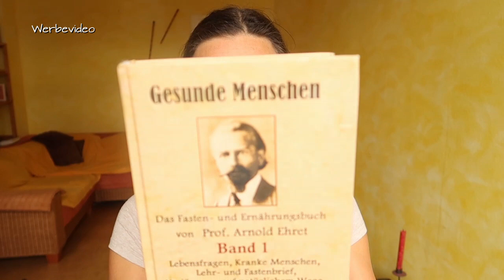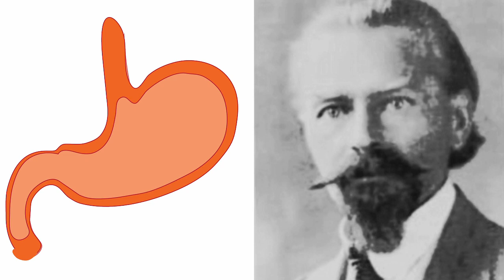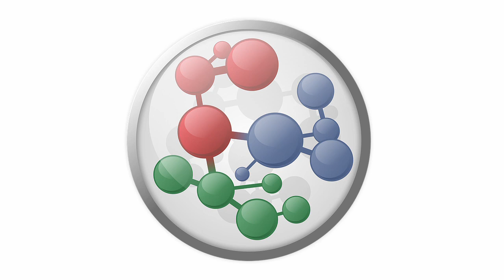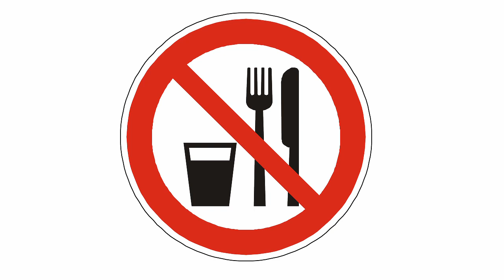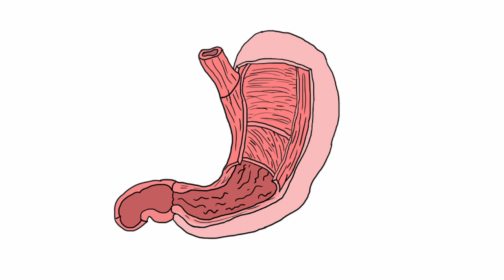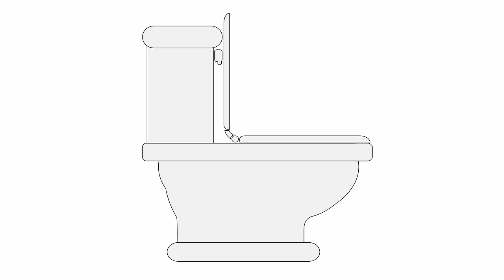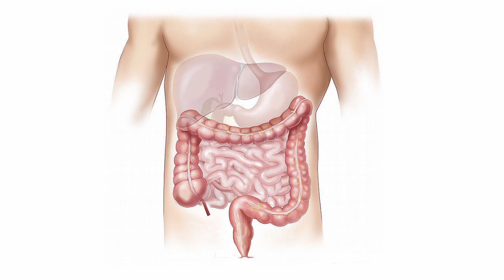Arnold Ehret - Also spricht der Magen (1915)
Bücher zum Video:
👉 Gesunde Menschen Band 1
👉 Gesunde Menschen Band 2